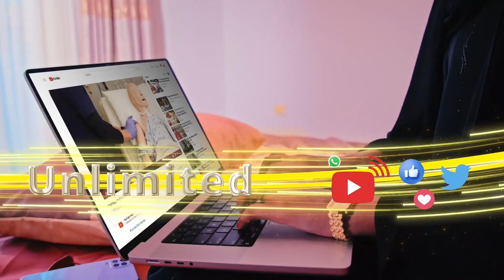Dhalinyarada Burco ayaa sheegay in ay taagero u muujinayaan Ciidanka Qaranka Somaliland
Dhalinyarada iyo aqoonyahanka Burco ayaa sheegay in ay taagero u muujinayaan Ciidanka Qaranka Somaliland